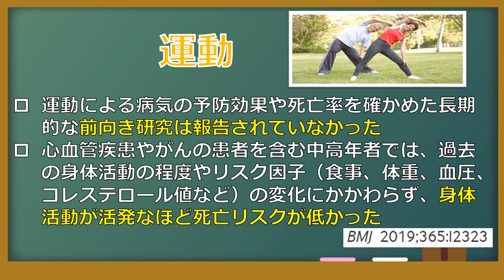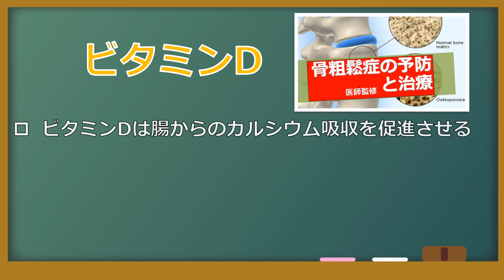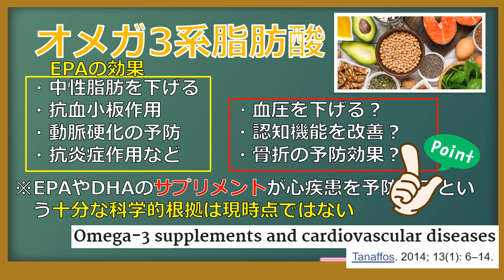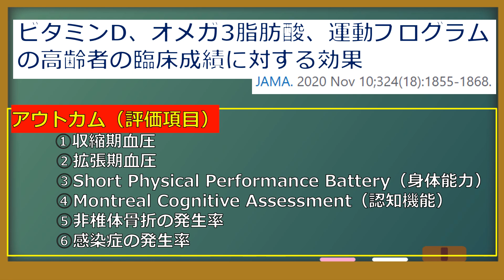【運動、ビタミンD、オメガ3脂肪酸】３つまとめて実施すれば効果がある？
昨今の健康志向の高まりを反映して、世間には健康にまつわる食品やグッズが溢れています。『効果がある』といっても実際にはどのくらいの効果なのか、一般の方にはわかりずらい商品も多く、広告ばかりが目立って科学的根拠の質の低いものも、実際にたくさん存在しています。
　今回は、運動とビタミンD、ωスリー脂肪酸の高齢者への効果について、2020年11月にJAMAに掲載された無作為化比較試験を中心に解説します。

【自己紹介】
・宮崎県で総合診療科をしています。専門は内科診断で、総合内科専門医、救急科専門医、プライマリケア指導医の学会認定を取得しています。詳しくはfacebookやブログをみてもらうとわかります。

・一人の医師が一生のうちで関わることができる患者さんはわずかですが、『教育』によって間接的ではありますが、多くの方にメッセージを届けることができます。医学生や若手医師、医療者向けの勉強会や講演会、出版物もその一つですが、このチャンネルでは特に医学的知識のない一般の方を対象に作成しています。

・テレビやネットには、いろいろな医療情報が溢れていますが、正しくない情報やデマも多いです。利益相反があって意図的に情報弱者や知識・判断力の乏しい者からわからないように搾取している人達もいますし、法的に問題のない範囲での誇大広告や宣伝も多いです。こうした問題に対して、正しく医療情報を伝えるだけでなく、情報の質を見極める『知恵』も伝えていければと思います。

・文章に抵抗がある人も多く、医療を身近に感じてもらうために動画という媒体を選択しました。漫画や映像であればより多くの方にメッセージや世界観を正しくをお伝えできると思っていますので、興味を持っていただいた方は、ご連絡いただければと思います。

医師や医療者に無料で相談できるアプリ
MedicalAnswer(メディカルアンサー)

【FB非公開グループ：総合診療医ドクターPのお悩み相談室】
【書籍】
卒後１０年目総合内科医の診断術　中外医学社
卒後１５年目総合内科医の診断術　中外医学社